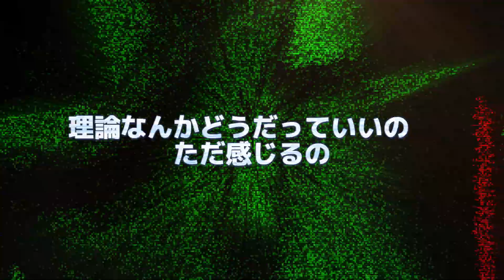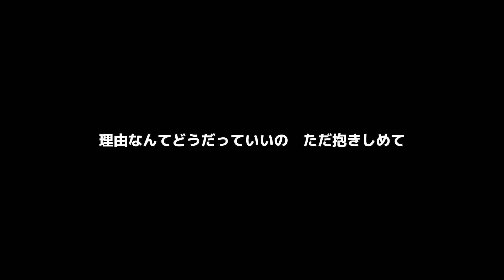[Original REMIX] Nebula (Feat. Uta Utane/Defoko)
I love dying in space ❤

Tag time!